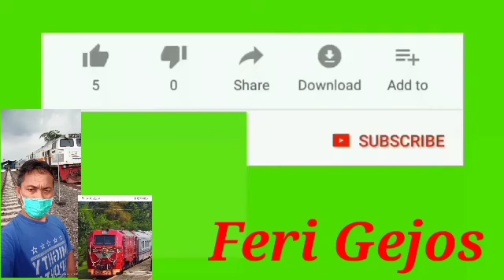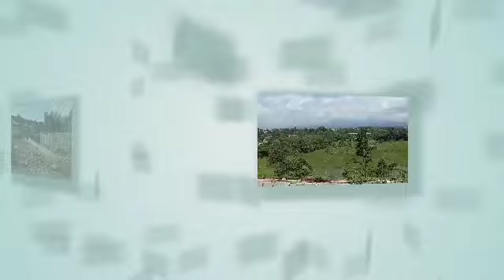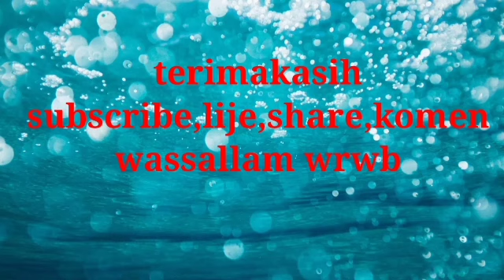Terbaru Double Track Di Ciburuy Dan Maseng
Melihat perkembangan Terbaru,minggu 04 okt 2020,proyek double track di Ciburuy Cigombong dan Maseng
ferigejos Progress Terbaru Double Track Di Ciburuy Cigombong Dan Maseng